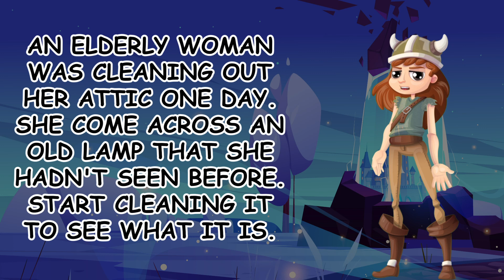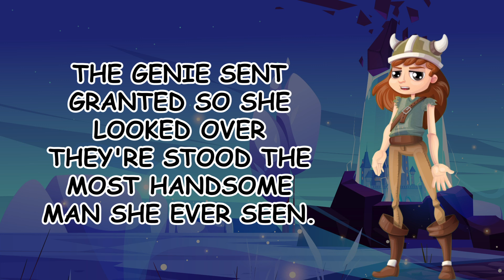HOT DIRTY JOKE - TOOK OF HIS PANTS BY A GIRL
An elderly woman was cleaning out her attic one day. She come across an old lamp that she hadn't seen before. Start cleaning it to see what it is.
A genie pops out and says for setting me free I'm going to Grant you three wishes.
The woman thought about it for a while and said I have made my...

FULL JOKE ON VIDEO